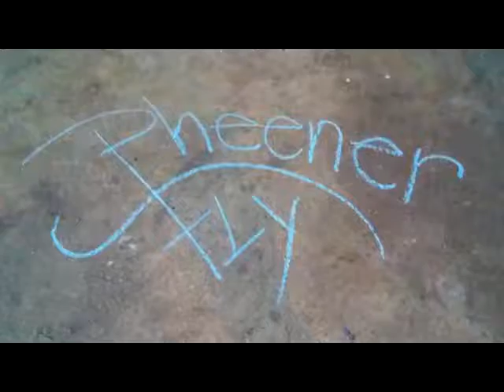Caddy Tow Truck | PHEENERFLY PRESENTS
PHEENERFLY PRESENTS
Episode 12 - "The Time Bandit"
"The Adventures of The Hippie Space Girl & the Cosmic Fool"
Read the accompanying stories of Pheenerfly the Space Cadet and the Hippie Space Girl From Another World in the Futureworld on the IG page
Time: 1:00 (60sec.)

You know where all the buttons are, go ahead and push them.